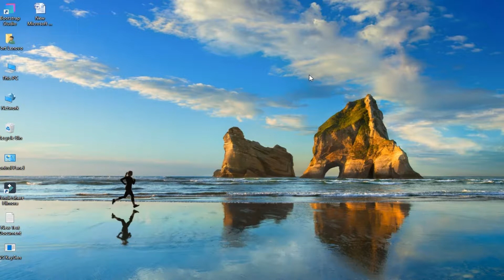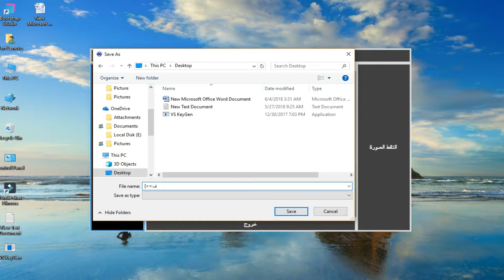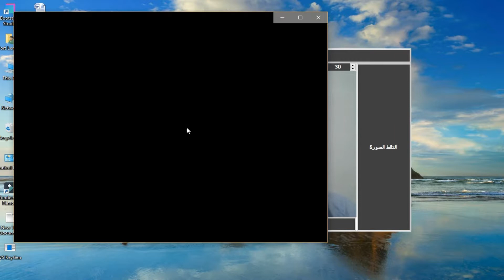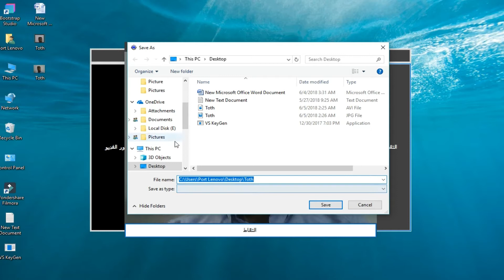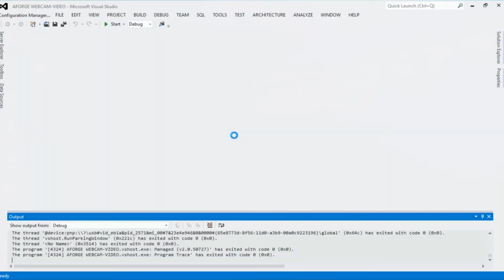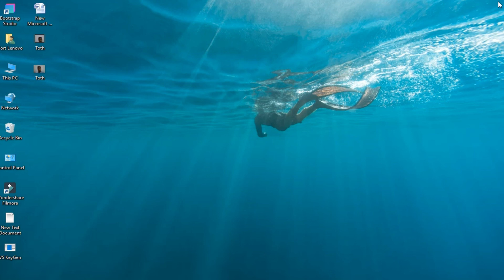Baghdad UN CAMERA AND VIDEO :0 :)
هذا تطبيق يستطيع التقاط صور و فديو مباشر من الحاسوب او اي كامرة اخرى!

Baghdad UN CAMERA AND VIDEO : is a project that tack real time images and videos from your pc Camera or any one else with best pictures.